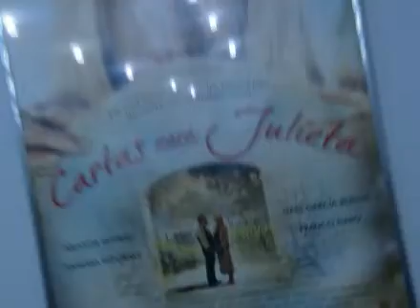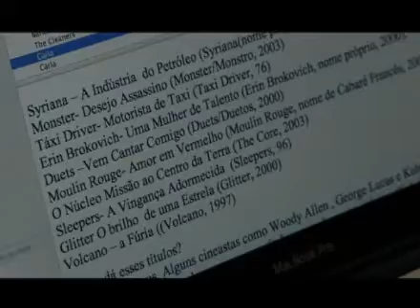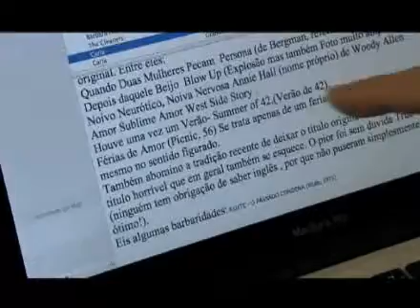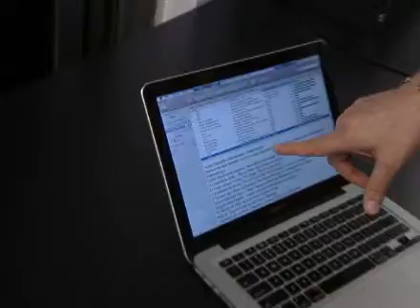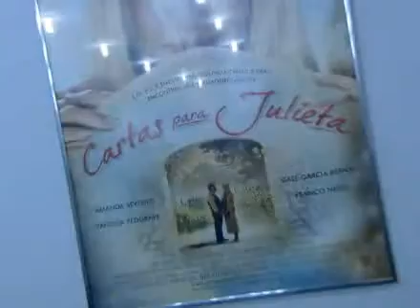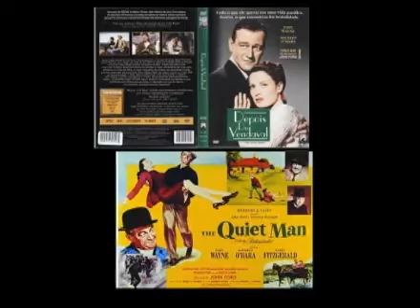Títulos de Filmes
As reuniões que definem a tradução dos títulos de filmes estrangeiros aqui no Brasil.